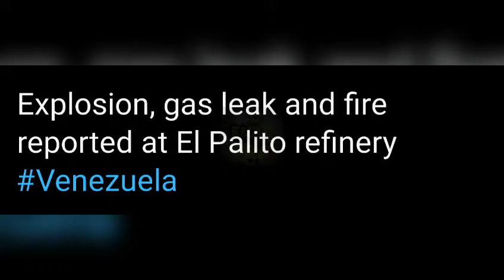Explosion, gas leak and fire reported at El Palito refinery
Venezuela